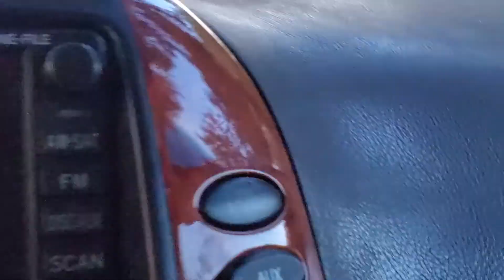Grandma Iole Martinat Lake January 27 B